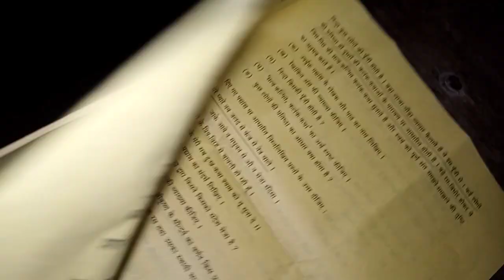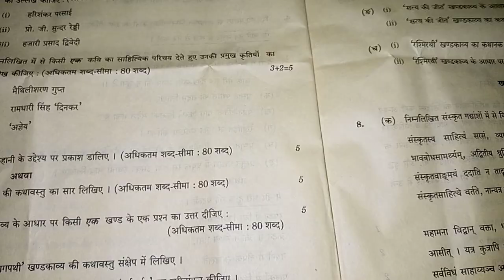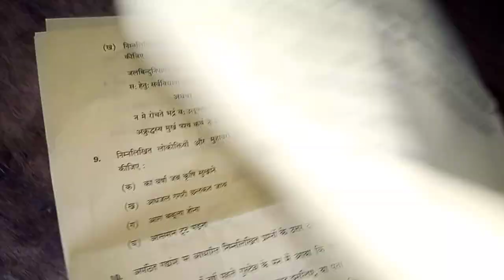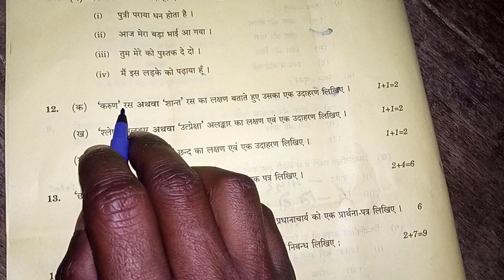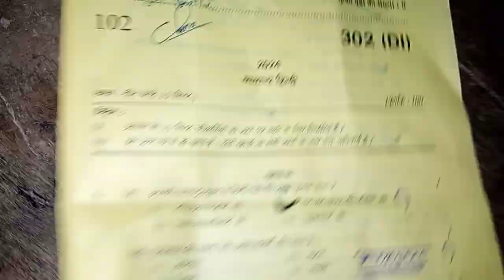class_12th_hindi_302(DI) 22february_2024_paper_solution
Class_12th_hindi_2024_paper_302(DI)_solution_samany_hindi//102‎@ashishsirsitapur